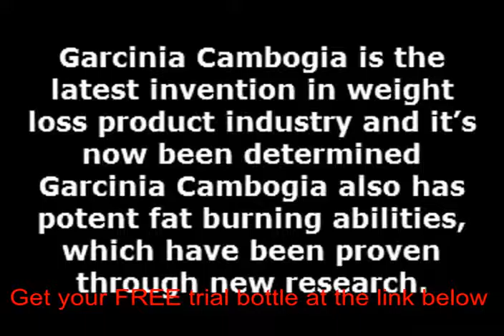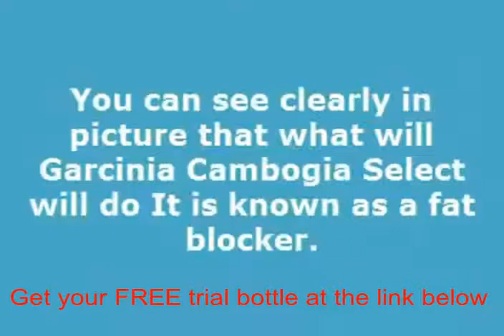Buy garcinia cambogia fruit seeds